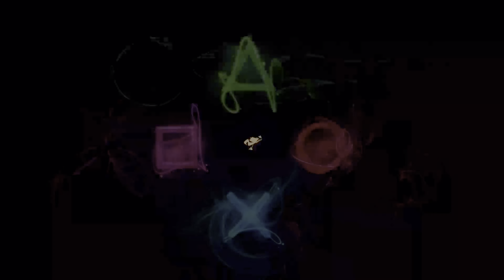تختيم لعبة فار كراي 6 | الحلقة 14 | عدو الانسان المفضل | FARCRY 6 PS5 Walkthrough gameplay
عدو الانسان المفضل - Man’s Best Enemy
ترتيب السلطة - Pecking Orders
الشريك المساعد - Wingman

FAR CRY 6 PS5 Walkthrough Gameplay  - (FULL GAME)

0:00 مقدمة و شكر للمتابعين
0:40 قصة عدو الانسان المفضل -  عليك التحدث الي رينالدو  - Man’s Best Enemy
5:22 عليك مقابلة تشيتشارون
12:05 عليك حماية تشيشارون
14:28 عليك تخريب خزان الماء- يجب ان تؤمن المنطقة أولا
17:34 ترتيب السلطة - Pecking Orders
19:02 عليك حماية تشيشارون
28:48 عليك تأمين المبنى - عليك تخريب اللافتة على الواجههة
30:57 الشريك المساعد - Wingman

يتضمن الجزء الأول من لعبة Far Cry 6 (FC6) اللعبة الكاملة ومراجعة PS5 ومقدمة المقدمة و FC6 Campaign Mission 1 لأجهزة Playstation 5 و PS5 و Xbox Series X والكمبيوتر الشخصي. ستعرض جولة My Far Cry 6 Gameplay القصة الكاملة.

لعبة Far Cry 6 هي لعبة إطلاق نار من منظور شخص أول تم تطويرها بواسطة Ubisoft Toronto ونشرتها شركة Ubisoft. إنها الرئيسية السادسة من سلسلة Far Cry Amazon Luna و Microsoft Windows و PlayStation 4 و PlayStation 5 و Xbox One و Xbox Series X / S و Stadia. من المقرر إطلاق اللعبة في 7 أكتوبر 2021.

تدور أحداث اللعبة في يارا ، وهي جزيرة كاريبية خيالية يحكمها "إل بريزيدنتي" أنطون كاستيلو (الذي يصوره جيانكارلو إسبوزيتو) ، الذي يربي ابنه دييغو (أنتوني غونزاليس) ليتبع حكمه. يأخذ اللاعب دور ياران محلي يدعى داني روخاس ، وهو جندي سابق في القوات المسلحة في ياران تحول إلى جندي حرب عصابات يقاتل من أجل الحرية ويحاول إعادة أمتهم إلى مجدها السابق. يمكن للاعب تحديد جنس داني في بداية اللعبة.

Far Cry 6 هي لعبة إطلاق نار من منظور شخص أول ومغامرة. تتبع طريقة اللعب ألعاب Far Cry السابقة ، حيث يستخدم اللاعبون أسلحة ومركبات مؤقتة وتوظيف Amigos ، نظام "Fangs for Hire" الجديد ، للإطاحة بالنظام الاستبدادي.

تدور أحداث لعبة Far Cry 6 في جزيرة Yara الكاريبية الخيالية ، وهي مستوحاة من كوبا وتوصف بأنها "أكبر ملعب Far Cry حتى الآن" و "جنة استوائية مجمدة في الوقت المناسب". يحكمها "El Presidente" أنطون كاستيلو (جيانكارلو إسبوزيتو) ، وهو دكتاتور فاشي له سيطرة كاملة على الجزيرة. يقوم كاستيلو بتوجيه ابنه دييغو (أنتوني غونزاليس) ، غير متأكد من مستقبله ، ليحذو حذوه. وصف إسبوزيتو شخصيته كقائد "يحاول تمكين الناس لفهم أنهم بحاجة إلى قيادة قوية الآن" ، لكنه عالق في وسط ثورة. وأضاف إسبوزيتو: "كان والده ديكتاتورًا قبله ويريد تمكين الناس لاستعادة بلادهم. هدفه هو استخدام الموارد التي لديهم داخل البلد للبقاء على قيد الحياة دون السماح للغرباء بالدخول واستغلالهم. العلماء ، ملكيتهم الفكرية ، كل هذه الأشياء ". أكمل إسبوزيتو أن أنطون "يحاول تمكين ابنه من تولي زمام الأمور ويتبنى حقًا الأفكار التي من شأنها أن تسمح له برؤية أنه قريبًا على الأرجح سيكون القائد التالي في هذا البلد".